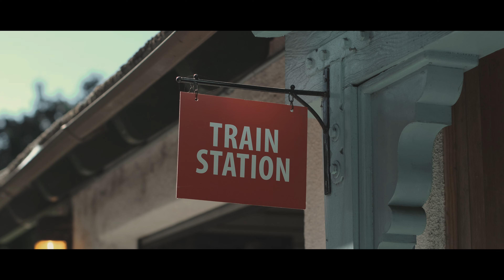Santa Barbara Zoo Cinematic 4k - Fuji XT3, Super Compact Setup, DJI Osmo Pocket2, Canon 50mm 1.2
vol. 49 – Beautiful

Our visit to the Santa Barbara Zoo on Khri’s 4th Birthday. His favorite was the bunny rabbit. I loved capturing these moments with the boys who I think are perfect living in the Zoo too. 😁 Pls check out their movie and behind the scenes at the end. 👍

Gear used:

Fujifilm XT3
Canon 50mm 1.2 lens
Fringer EF-FX pro II lens adapter
DJI Osmo Pocket 2 Creator Combo
Comica CVM-VM10II Microphone
Movo Photo SVH6 Top Handle
JJC Shutter Release Remote
Peak Design Capture Camera Clip V3
MoKo Paracord hand strap